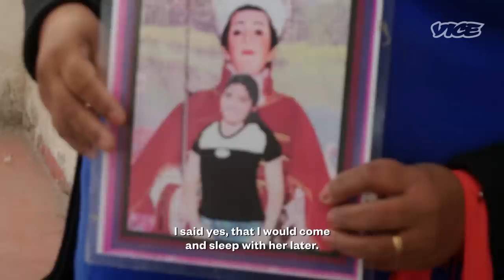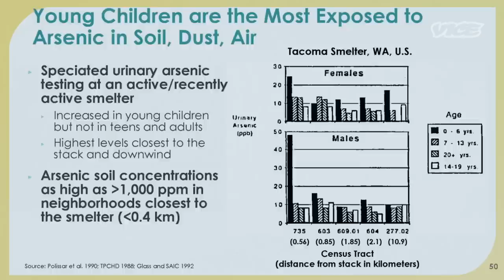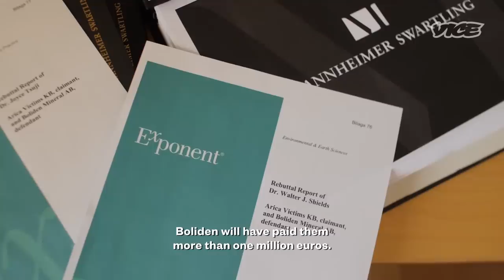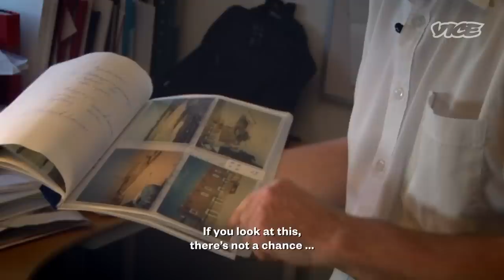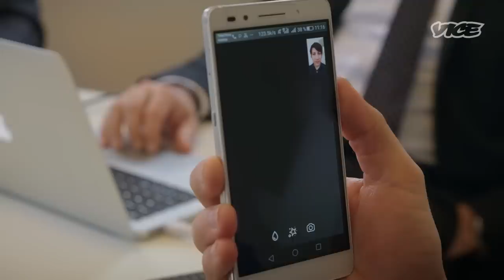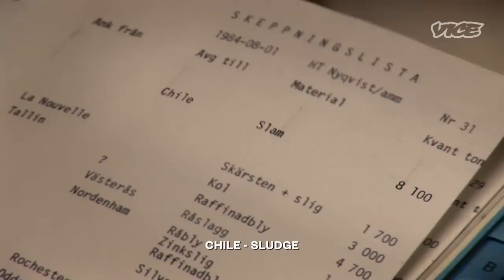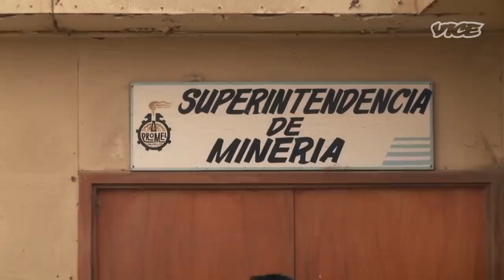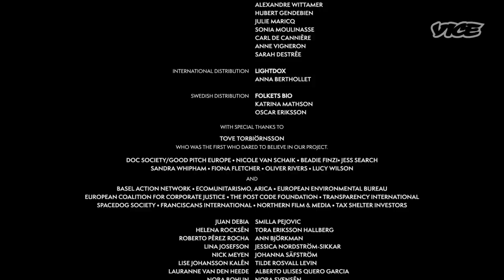Toxic Colonialism: How Swedish Waste Poisoned Chile | ARICA (Full Film) | The Short List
In the mid-80's the Swedish mining giant Boliden dumped 20000 tonnes of hazardous waste in Arica in Northern Chile. Thousands of 'Ariqueños' were affected with cancers and other serious illness. Now a group of survivors are seeking justice.

'The Short List' is a collection of some of the world’s best documentaries, curated by VICE founder Suroosh Alvi. On the first Thursday of every month, we’re airing a brand new documentary on our YouTube.

Each episode features a full documentary accompanied by Alvi in conversation with the filmmakers and the films’ subjects. In his conversations with the filmmakers Suroosh explores the themes of the films, unpacks the journey the filmmakers embarked on when creating their projects, and delves into the documentaries’ impact on audiences.

This series aims to take conversations usually only privy to the film festival crowd and go deeper, sharing them with millions of VICE viewers around the world. These documentaries go beyond parachute journalism — they are immersive insights into global issues and subcultures.